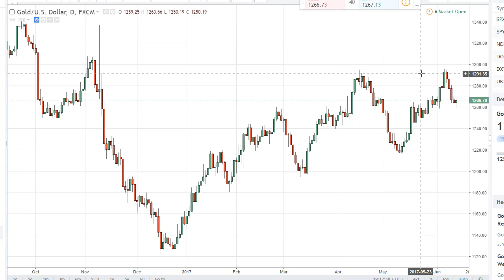Gold Technical Analysis for June 14 2017 by FXEmpire.com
Gold markets initially fell on Tuesday but found enough support at the $1260 level to turn around and form a hammer. For the full article go - Gold Prices June 14, 2017, Technical Analysis.Find more information about Forex and Commodities News Technical Analysis Fundamental Analysis and Brokers on FX Empire